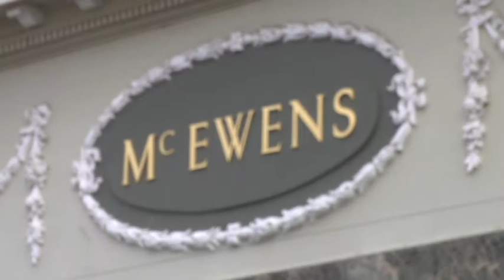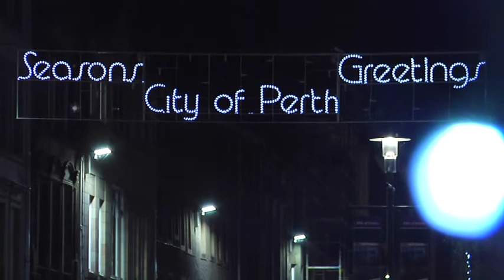Kingdom FM Vegas or Bust promotional video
Want to win a holiday to Las Vegas? Then check out this video for how you can win!